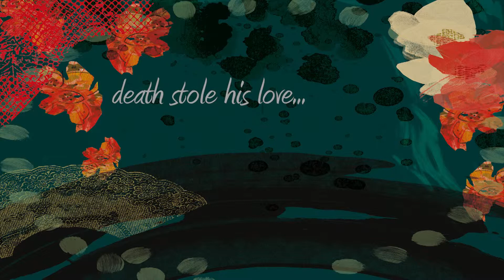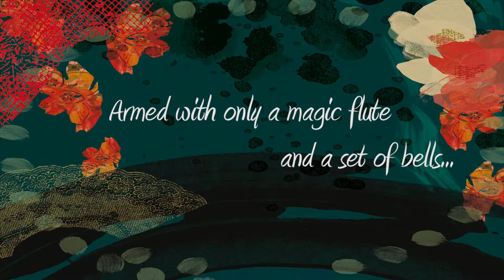Calgary Opera 2015-16 Season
Live opera comes the closest of any art form to expressing pure emotion. The underlying themes of opera are driven by emotions at their most potent. Love, despair, joy, fear, hope. Emotions we can all take claim to some degree in our lives.

We share these powerful moments with you and your friends for a few hours three times a year when you take your seat at the opera.

Come celebrate with us a be part of something larger than life.